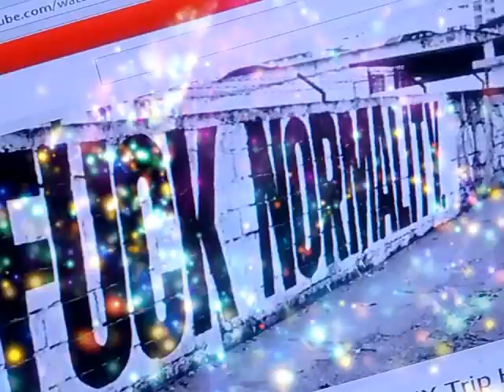wysht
Wuff Metelica